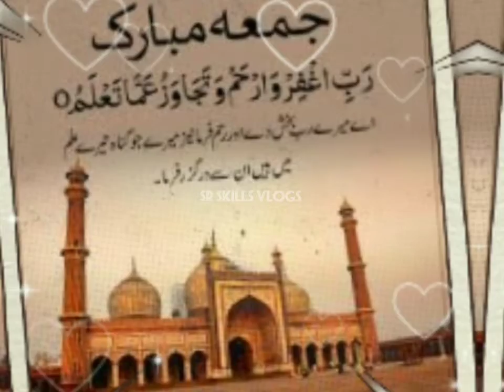Jumma Mubarak Status |2022 Jumma Mubarak WhatsApp Status |Jumma Mubarak Naat Status | friday status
Jumma Mubarak Status | 2022 Jumma Mubarak WhatsApp Status | Jumma Mubarak Naat Status
Jumma Mubarak Status 🌹🕌 Jumma Mubarak WhatsApp Status🌹 Jumma Status 🌹 Naat WhatsApp Status
Jumma Mubarak Whatsapp Status | Jumma status |Naat Whatsapp Status |Naat Status